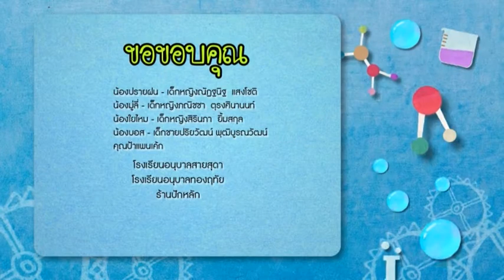บ้านนักวิทย์น้อย EP. 114 คานหาบ